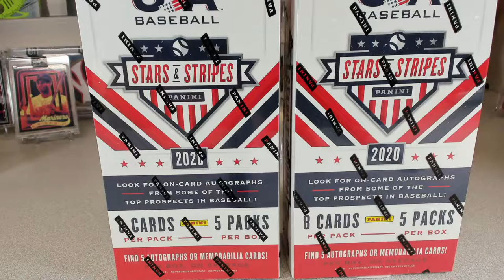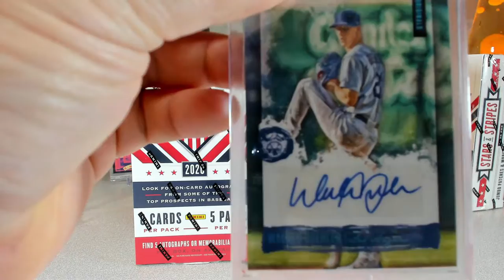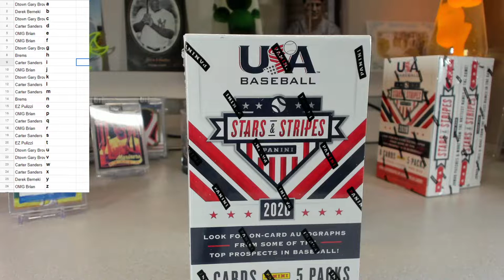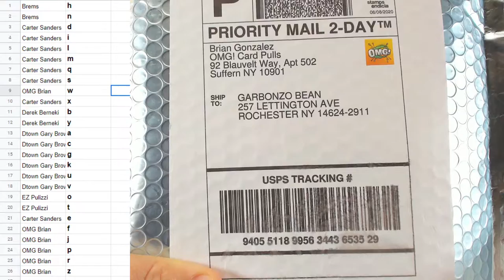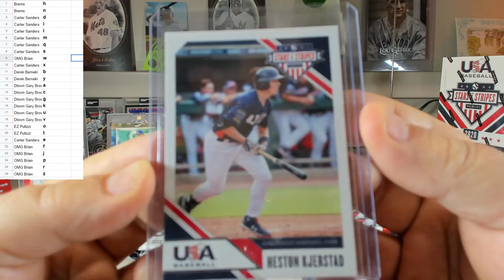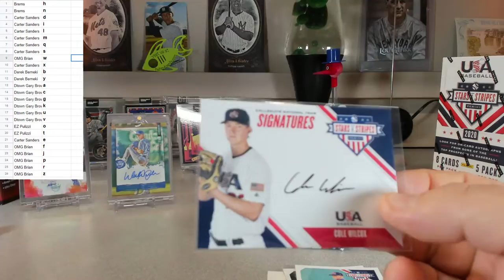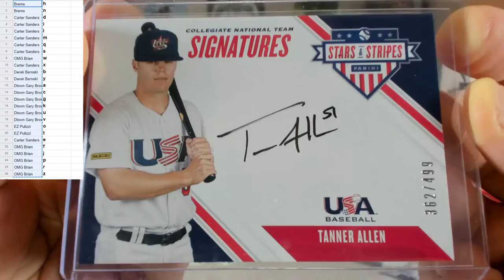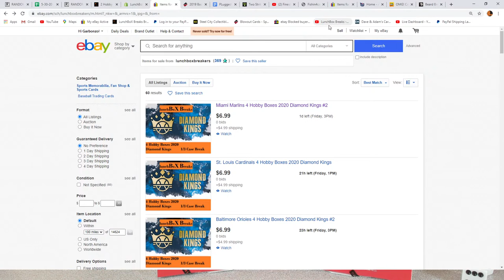Stars and Stripes 2 Box Break from Website 6-11-20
Join our New Twitter:  @LunchBoXBreaks